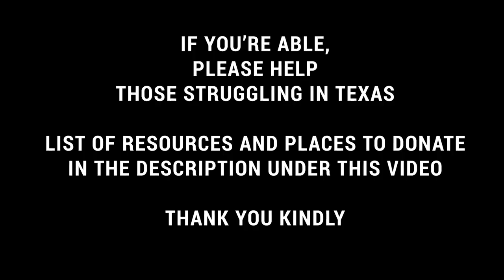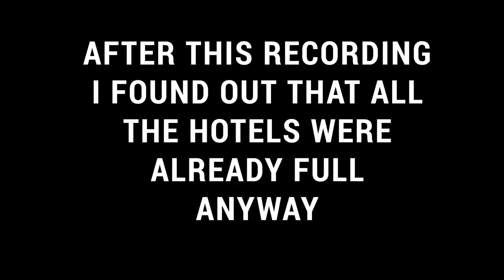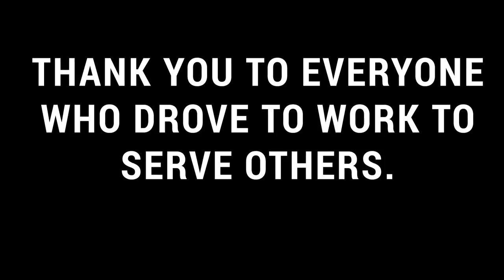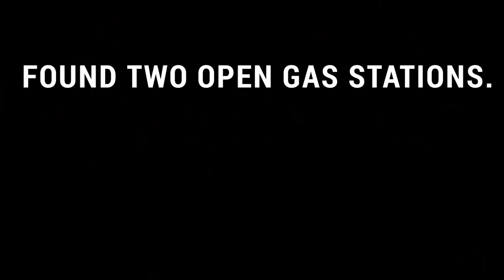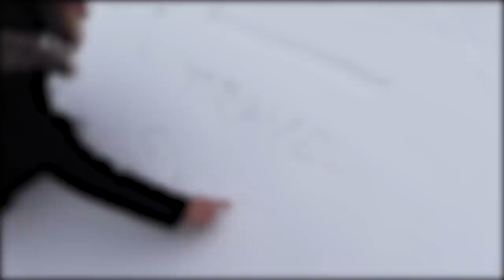TEXAS SNOW STORM 2021 IN MY VAN (Freezing Temps and Rolling Blackouts) // Travel Snacks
Texas hasn't seen winter conditions like this in 30 years. I happened to be here for it. This is my experience being in Dallas Texas in my van, then at my sons house during the power outages, freezing temps and icy road conditions.

TEXAS SNOW STORM HELP
(see list in the post description)
Individual families/people in need (Sorry! Google Sheet no longer working not sure why - I was not the creator of the list)

ABOUT ALLISON
Allison Sharpe is a California native who gave up her home in California to live a nomadic lifestyle. In the USA she lives out of her car and while abroad practices slow travel. Wherever she is, she's always looking for delicious food, scenic places, unique adventures and cool places to stay (on a budget). She's also the host of the Travel Snacks Podcast.

Blank Slate (VYEN)
Sunset Eyes (INOSSI)